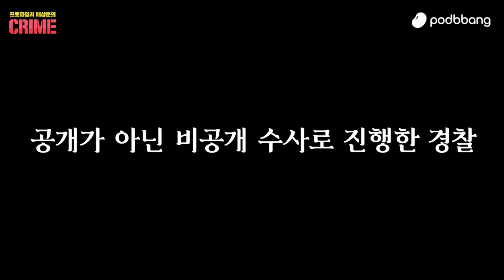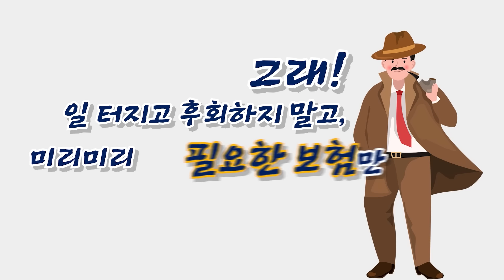부모와 같이 자다가 홀연히 사라진 아이들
[보험장터] 보험전문가의 1:1 맞춤형 보장분석, 보험절약 서비스